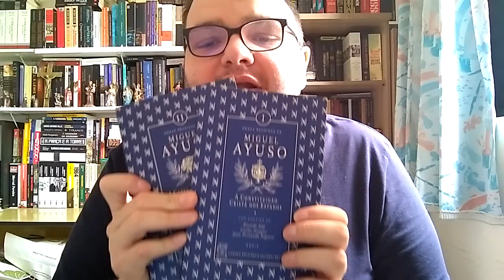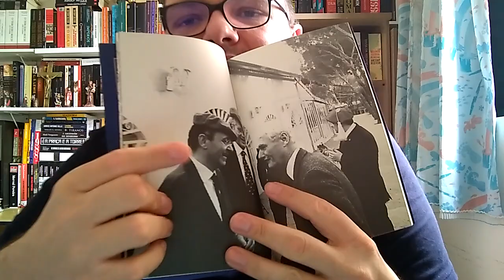Dicas de Livros: Obras de Miguel Ayuso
00:00 Salve Maria Imaculada!
00:10 Compartilhe e Inscreva-se no canal!

Blog do Rafael Granado no Inst. Santo Atanásio